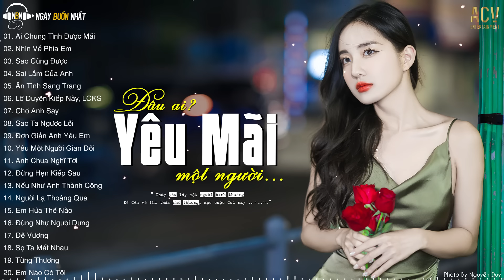Ai Chung Tình Được Mãi, Nhìn Về Phía Em, Sao Cũng Được | 999 Bài Nhạc Trẻ Buồn Tâm Trạng Nhất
0:00 01. Ai Chung Tình Được Mãi - Đinh Tùng Huy | Nguyễn Thạc Bảo Ngọc Cover
5:23 02. Nhìn Về Phía Em - Đình Dũng x Minh Vương M4U x Lê Cương | Phan Duy Anh Cover
10:16 03. Sao Cũng Được - Thành Đạt
15:05 04. Sai Lầm Của Anh - Đình Dũng
19:41 05. Ân Tình Sang Trang - Châu Khải Phong | Ngân Ngân Cover
24:51 06. Lỡ Duyên Kiếp Này, Liệu Có Kiếp Sau - Khả Hiệp | Thái Học Cover
29:19 07. Cho Anh Say - Phan Duy Anh
34:20 08. Sao Ta Ngược Lối - Đình Dũng
39:23 09. Đơn Giản Anh Yêu Em - Thành Đạt Cover
43:51 10. Yêu Một Người Gian Dối - Như Việt
48:21 11. Anh Chưa Nghĩ Tới - Phan Duy Anh
52:21 12. Đừng Hẹn Kiếp Sau - Đình Dũng
58:02 13. Nếu Như Anh Thành Công - Nhật Phong
1:02:33 14. Người Lạ Thoáng Qua - Đinh Tùng Huy
1:07:10 15. Em Hứa Thế Nào - Như Việt
1:11:31 16. Đừng Như Người Dưng - Nhật Phong
1:16:23 17. Đế Vương  - Đình Dũng
1:20:43 18. Sợ Ta Mất Nhau - Châu Khải Phong
1:25:20 19. Từng Thương - Phan Duy Anh
1:29:20 20. Em Nào Có Tội - Thương Võ